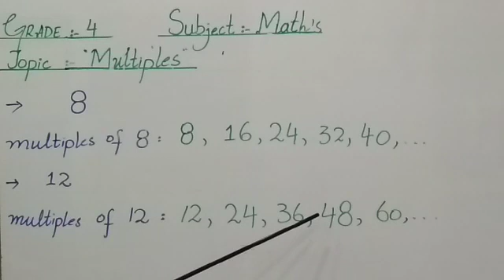Task May 2020 Class 4 math 02 Multiples